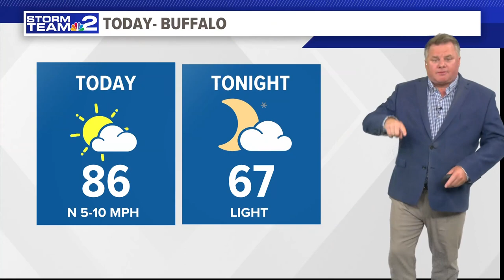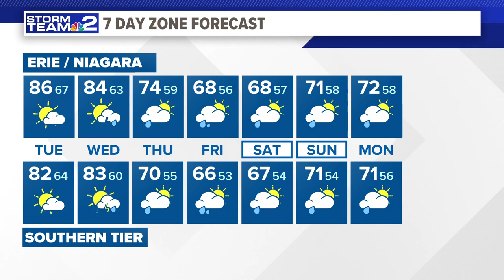Daybreak Storm Team 2 Weather Forecast 6/4/24